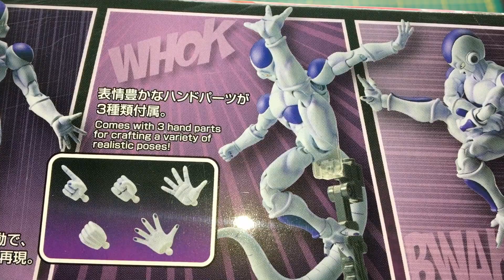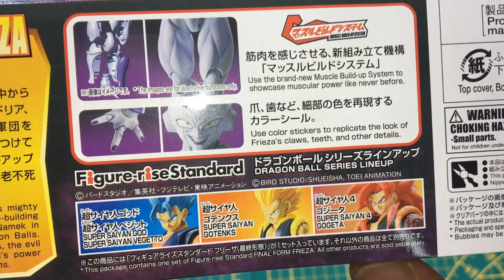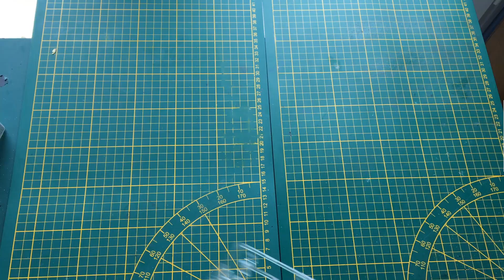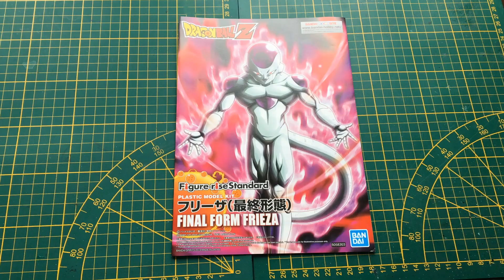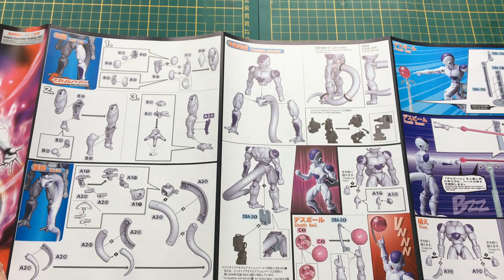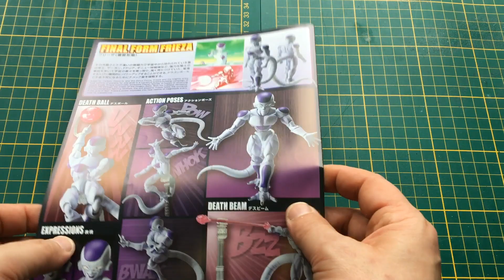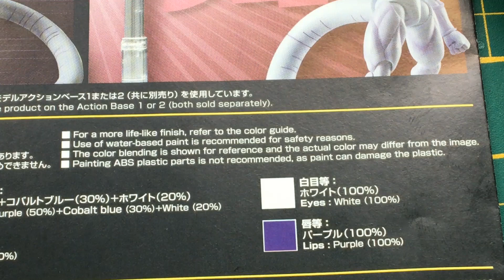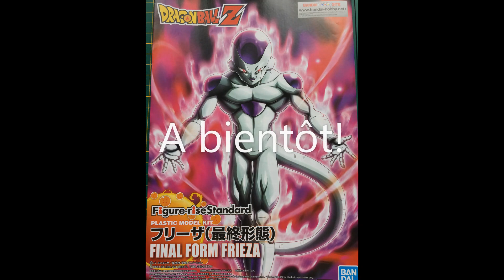Unboxing kit BANDAI!!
Bonjour ou bonsoir les ami(es),
je vous présente un nouvel unboxing du dernier kit que je viens
de me procurer.
bon visionnage .